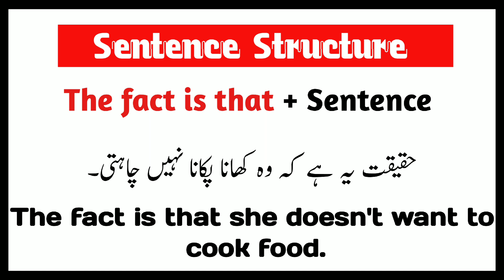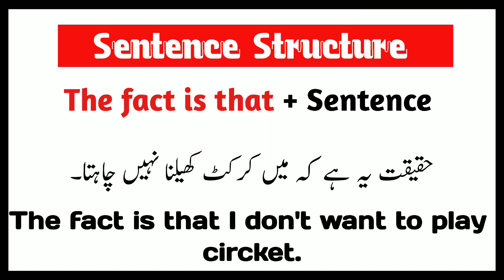Advance english structure | The fact is that | Advance english structure in urdu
Spoken English Structure | Advance English Structure in Urdu

Most Searched Queries:

advance english sentence structure
advance english spoken structure